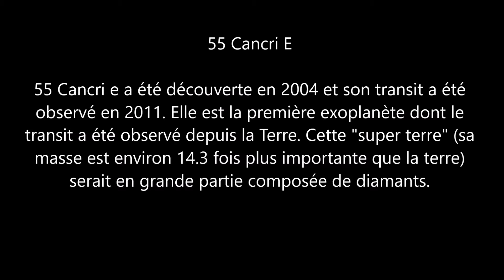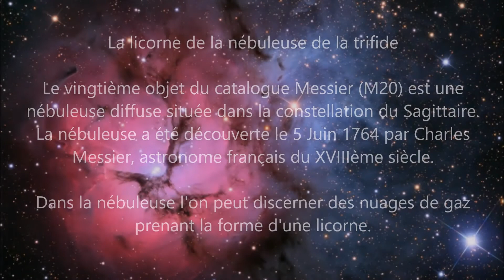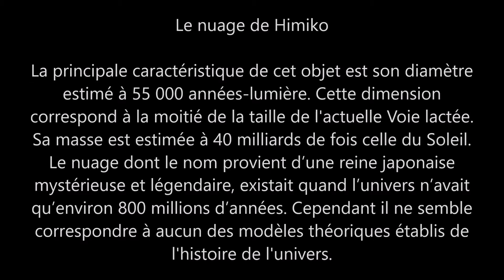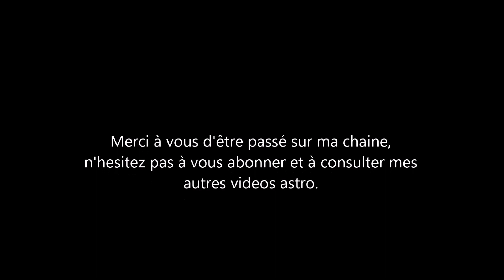12 phénomènes très étranges sur l'univers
Voici une compilation d’événements extraordinaires se déroulant dans notre univers.